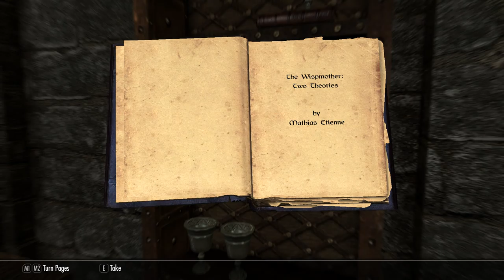Skyrim Special Edition (011) - Exploring Whiterun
Exploring in Whiterun, sort some gear and quests with the Jarl Balgruuf and Farengar. Also, finally found a bed.